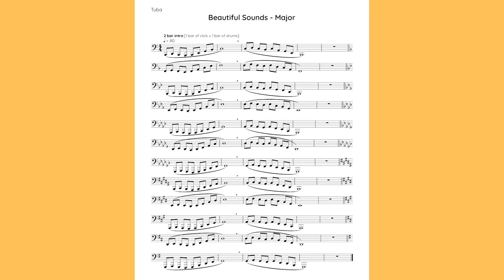Beautiful Sounds - Major [Tuba]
This iconic brass warm-up can be found in the Brass Gym under the name "Beautiful Sounds" and was made popular by legendary Chicago Symphony Orchestra tubist and brass pedagogue Arnold Jacobs. The exercise can be traced back to the vocal warm-ups of Giuseppe Concone, a 19th Century Italian vocal pedagogue. Giuseppe Concone's vocal warm-ups and etude books have been adapted for the tuba by Wesley Jacobs and is available

This exercise emphasizes beautiful tone production, smooth legato playing, and fluency in all 12 keys...each skill being equally important to a developing brass player. The exercise can serve as key practice for a beginning tuba player, a wonderful warm-up for any level of tuba player, or a fantastic group exercise for sectionals, chamber ensembles, or private lessons.

For a downloadable version of the backing tracks for Arnold Jacobs' Special Studies for Tuba

For more Arnold Jacobs Studies accompaniment tracks and other LoFi Low Brass Exercise accompaniment tracks